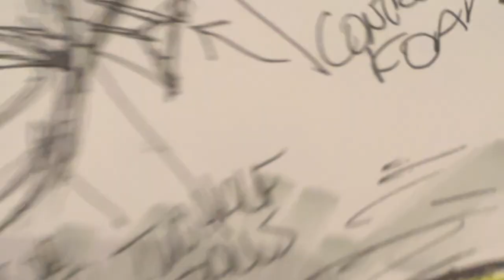Anglerfish Lamp Build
Finally...I got this sucker built! Here's how I did it.